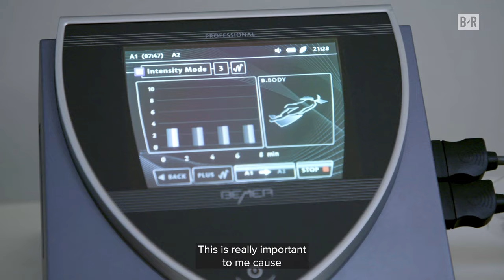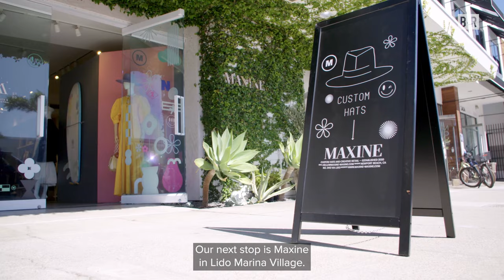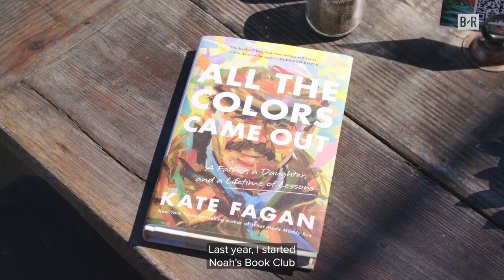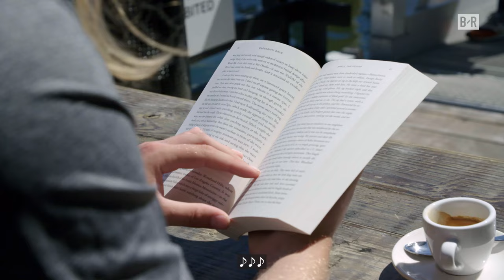Thor takes on Newport Beach with the Active Cash® Card